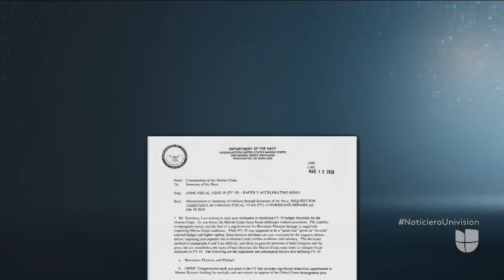Advierten que desvío de fondos para enviar tropas a la frontera ha creado un "riesgo" para la Marina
Robert Neller, un comandante de los Marines le envió dos memorandos al Departamento de Defensa en los que advierte de los riesgos que enfrentan a raíz de la orden de emergencia de Trump que desvía 6 mil millones de dólares destinados a las fuerzas armadas.